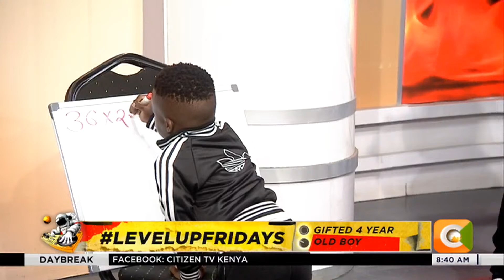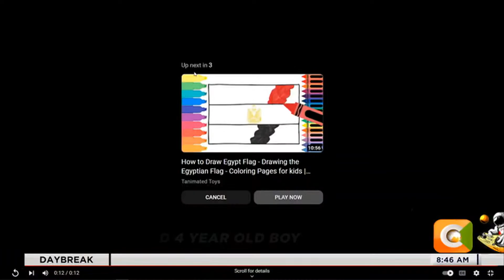Meet Rio Kigen, gifted four-year-old boy with mathematics solving prowess